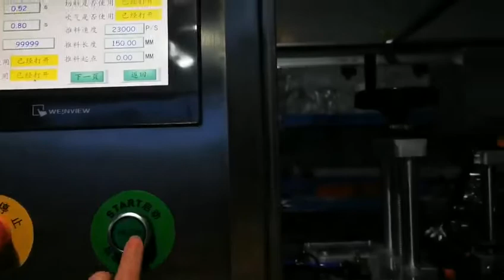Fill Seal Machine for Strip Monodose of Five Unit Dose Vials Single Dose Vials Strip Fill Machine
This machine is for the Package of Strip monodose, unit dose, single dose, smll volume products package:
Dedicated design for small volume unit dose packaging, meeting the market needs and trends on package.Adaptable to many kinds of products, disposable and sample like package is easy carry and use, and avoid pollution.

Automatic feeding vials, filling liquid, sealing the end, output.

Miracle Raw
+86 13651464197